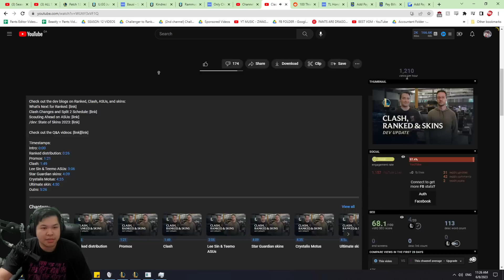NEW RANKED TIER, ULTIMATE SAMIRA SKIN? NO MORE PROMOS